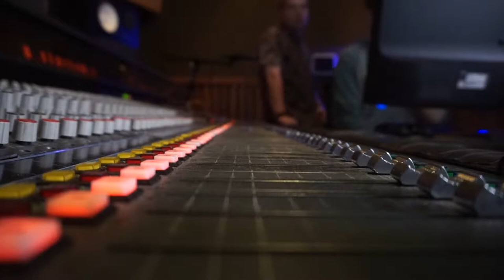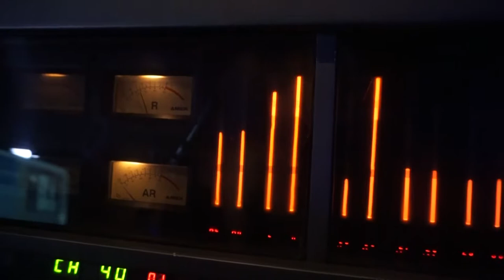A Song In A Day - Shotgun Fakes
Making a song in just a few hours can be really difficult all on it's own, but mix that with people you've never met and it gets a little crazy!  Special thanks to our new friends in Shotgun Fakes for helping us make this incredible tune!